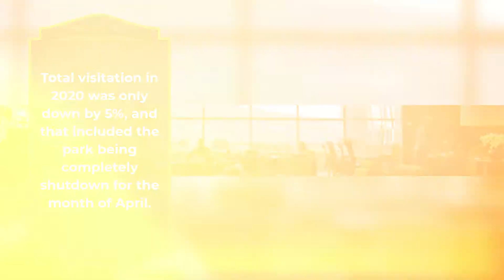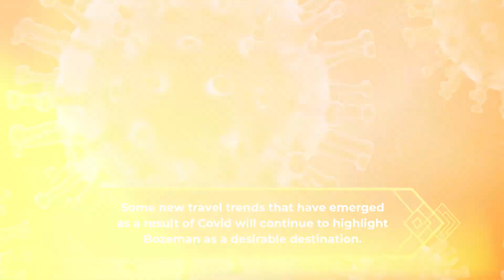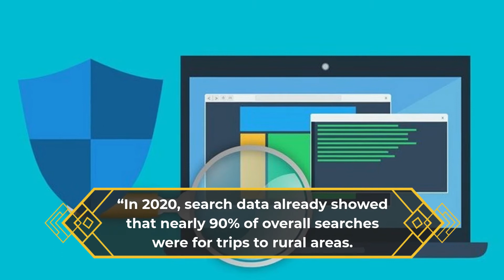Bozeman a Desirable Destination Despite the Pandemic » Liz Nitz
Bozeman continued to be a desirable destination despite the pandemic.

While some major cities were shutting down, Bozeman presented a much different picture.

* Yellowstone National Park saw record numbers of visitors in September and October 2020.

Total visitation in 2020 was only down by 5%, and that included the park being completely shutdown for the month of April.

* Traffic at Bozeman Yellowstone International Airport (BZN) dipped 43.5% in 2020. Nationally, it went down 60.7%.

* Our airport is the busiest in Montana and it’s getting even busier.

In the last year, BZN added new direct flights to Boston, New York, Fort Lauderdale, Los Angeles, Nashville, Charlotte, San Diego, Austin and Oakland.

And an eighth airline, Sun Country, was recently added with service to Minneapolis/St. Paul.

Industry experts are expecting a pent-up demand for travel this summer.

Some new travel trends that have emerged as a result of Covid will continue to highlight Bozeman as a desirable destination.

PEOPLE WANT RURAL AREAS

Bozeman is close to idyllic, rural towns like Ennis, Virginia City, Dillon and West Yellowstone.

“In 2020, search data already showed that nearly 90% of overall searches were for trips to rural areas.

Cabin rentals are expected to be especially popular, accounting for 33% of total accommodation searches in 2020, a drastic +143% increase from 2019.”

Considering buying real estate in Bozeman, Montana? It's a beautiful place in the Rocky Mountains with a strong economy and great community. Let me help you find your next home.

Liz Nitz - Bozeman Real Estate Agent
135 E Main St
Bozeman, MT 59715

Liz Nitz provides real estate marketing services.

Liz Nitz is a real estate agent in Bozeman.

Liz Nitz - Bozeman Real Estate Agent is located in close proximity to Bangtail Bicycle (137 E Main St, Bozeman, MT 59715).